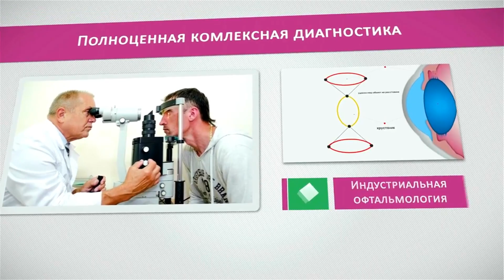#16 операция на косоглазие. Исправление косоглазия хирургическим путем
Операция на косоглазие.
Хирургическое лечение косоглазия.